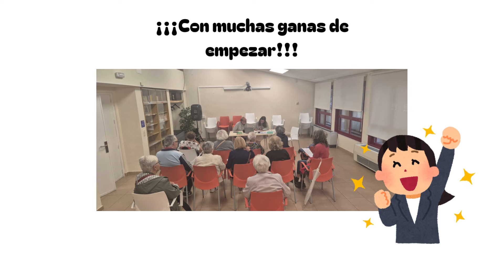SORTEOS DE TALLERES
VIDEO RESUMEN DE LOS SORTEOS DE LOS TALLERES DE ANIMACIÓN SOCIOCULTURAL